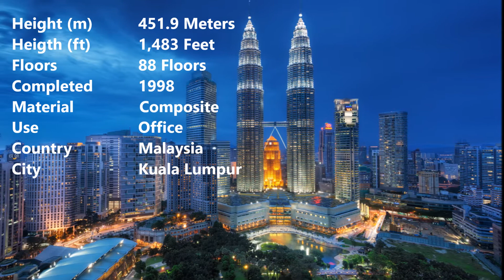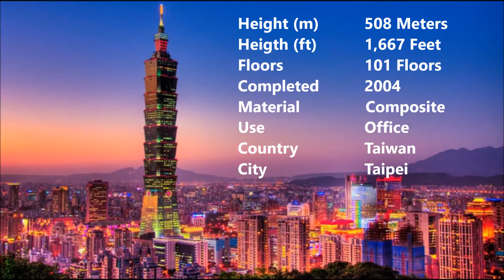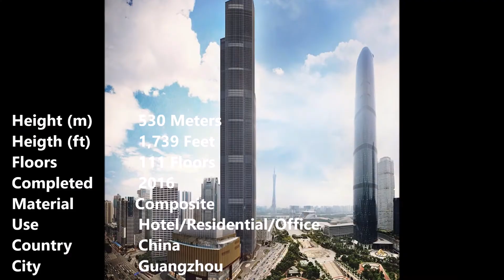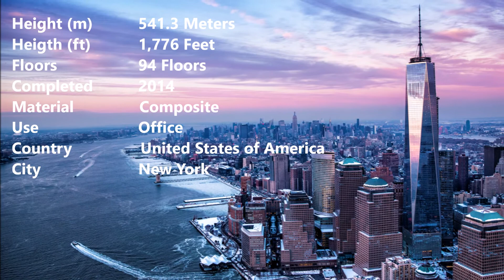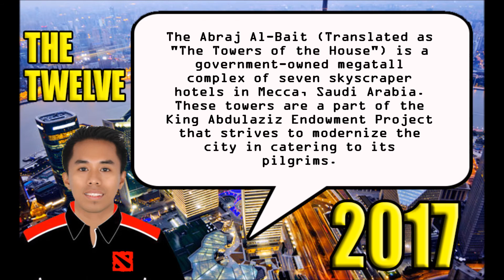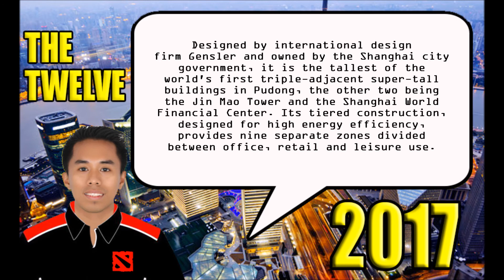12 World's Tallest Skyscrapers 2017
12 World's Tallest Skyscrapers 2017

Here are the list of top 12 Tallest Buildings in the World 2017

1. Burj Khalifa
2. Shanghai Tower
3. Makka Royal Clock Tower
4. Ping An Finance Centre
5. Lotte World Tower
6. One World Trade Center
7. Guangzhou CTF Finance Centre
8. Taipei 101
9. Shanghai World Financial Centre
10. International Commerce Centre
11. Petronas Twin Towers
12. Zifeng Tower